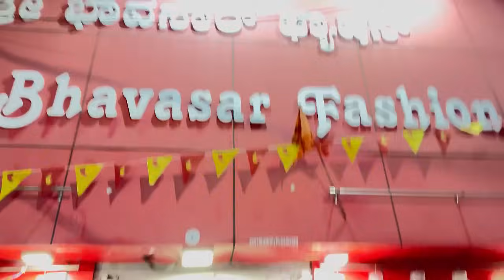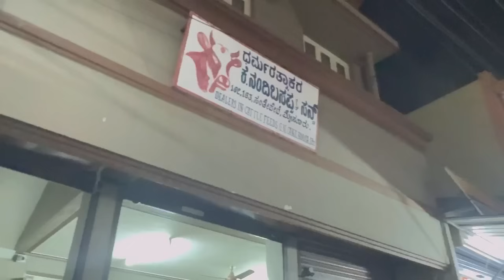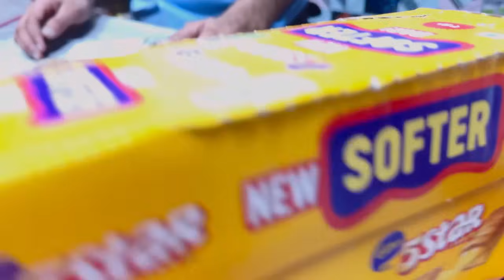ನಾನು ನಿಮಗೆ ನನ್ ವಿಡಿಯೋದಲ್ಲಿ ಹೇಳ್ಲಿದೆ ಹೇಳ್ತಿನ 😔||ನಮ್ಮ ಮನೇಲಿ ಒಂದು ಕಣ್ಣಿಗೆ ಬೆಣ್ಣೆ ಒಂದು ಕಣ್ಣಿಗೆ ಸುಣ್ಣ😔😵‍💫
ಹಾಯ್ ಫ್ರೆಂಡ್ gud ಮಾರ್ನಿಂಗ್ ಲವ್ ಯು ಆಲ್ iam swetha sathish from ಮೈಸೂರ್ ಪ್ಲೀಸ್ ಸಬ್ಸ್ಕ್ರೈಬ್ ಮೈಸೂರ್ my ಯೌಟ್ಯೂಬ್ channel swetha, s Adugey manney ಪ್ಲೀಸ್ ಫ್ರೆಂಡ್ಸ್ ಸಪೋರ್ಟ್ ಮಾಡಿ nan ನಿಮ್ ಮನೆ ಮಗಳು swetha ಫ್ರೆಂಡ್ಸ್ ನಿಮ್ ಫ್ರೆಂಡ್ಸ್ and ಫ್ಯಾಮಿಲಿ ಜೊತೆಗೆ ಶೇರ್ ಮಾಡಿ ಪ್ಲೀಸ್ do ಸಪೋರ್ಟ್ 🙏🏿🙏🏿🙏🏿🙏🏿🙏🏿🙏🏿🙏🏿❤️❤️❤️❤️❤️ido ಕುಕಿಂಗ್ ರಿಲೇಟಿವ್ ವಿಡಿಯೋ ಸೀರೆ ಶೂಪಿಂಗ್ ವಿಡಿಯೋ ಹೋಮ್ ಟೂರ್ skin ಕೇರ್ ಹೇರ್ ಕೇರ್ ಸೀರೆ ಕಲೆಕ್ಷನ್ ವಿಡಿಯೋ ಸೀರೆ ಡ್ರಾಪಿಂಗ್ ಜ್ಯುವೆಲರಿ ಕಲೆಕ್ಷನ್ ವಿಡಿಯೋ so ಪ್ಲೀಸ್ ಸಪೋರ್ಟ್ ಮಾಡಿ ಸಬ್ಸ್ಕ್ರೈಬ್ ಮಾಡಿ ಲವ್ uuu alll 🙏🏿🙏🏿🙏🏿🙏🏿🙏🏿🙏🏿❤️❤️